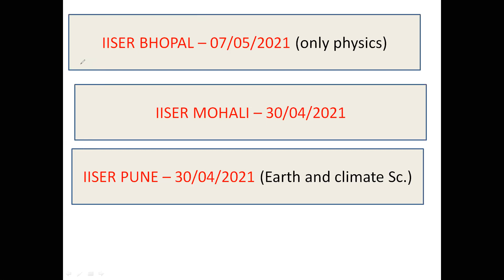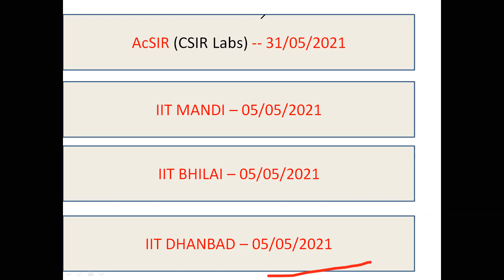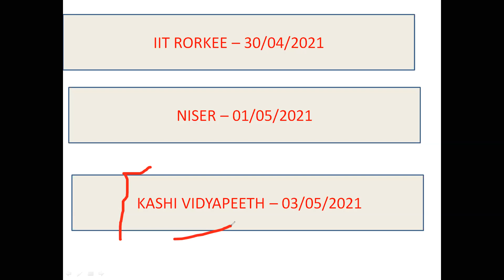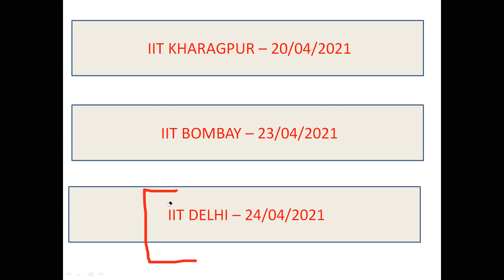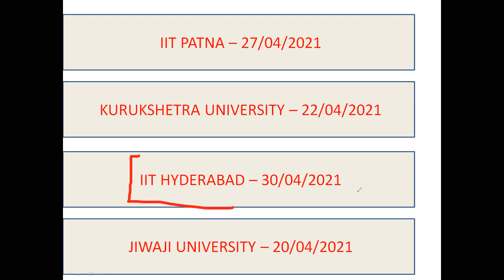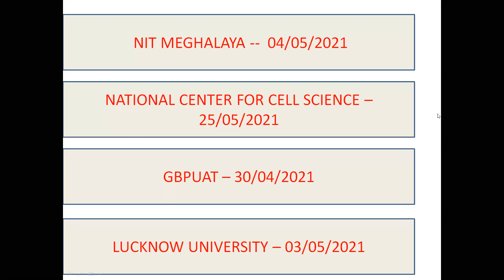Ph.D ADMISSIONS 2021 * IITs* IISER *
We bring Ph.D admissions of 2021 to you. Watch the complete video to get updated with all.

Join NTA NET ,ARS NET, IIRS NET Environmental science by Rejuvenating youth and prepare with us for December '20 , all job updates, latest current events and free study material content for serious candidates ♤♤

This group is presented by rejuvenating youth to help you boost up your Paper-1 UGC NET and CSIR NET preparation. Analyze yourself by practicing quizzes. Dont miss this golden opportunity

CONTENTS
ugc net paper 1 answer key 2020,
ugc net paper 1 by kumar bharat,
ugc net paper 1 by sandeep sir,
ugc net paper 1 by talvir singh,
ugc net paper 1 best book in hindi,
ugc net paper 1 december 2019 solved,
ugc net paper 1 december 2019 solved in hindi,

nta ugc net environmental science layers of atmosphere part 3,
syllabus of ugc net environmental science,
ugc net environmental science paper 2 lectures,
ugc net environmental science previous question papers with answers,
ugc net environmental science paper,
ugc net environmental science paper 2 2020,
ugc net environmental science paper 2 books,
ugc net environmental science question paper 2020,
ugc net environmental science question papers with answers 2018,